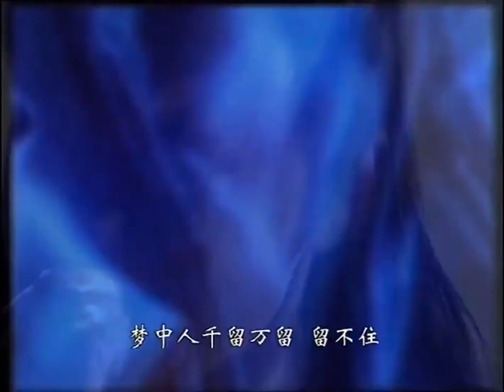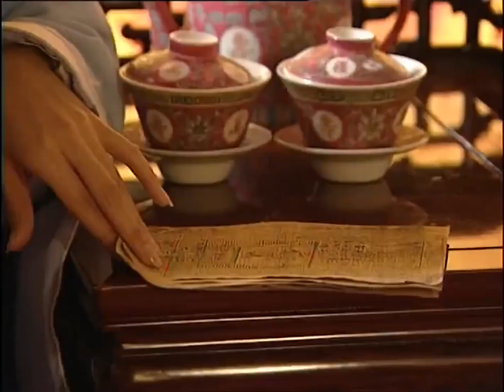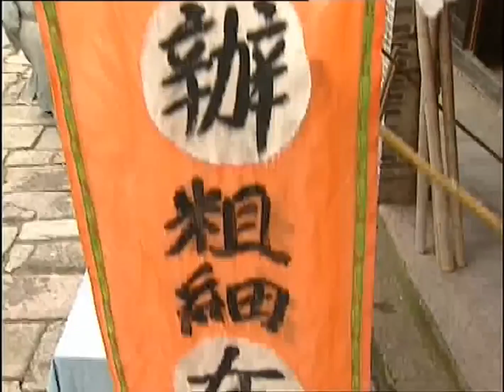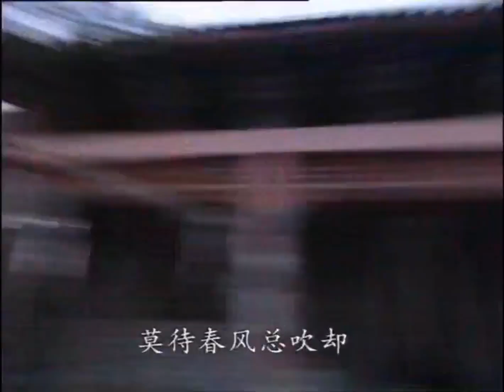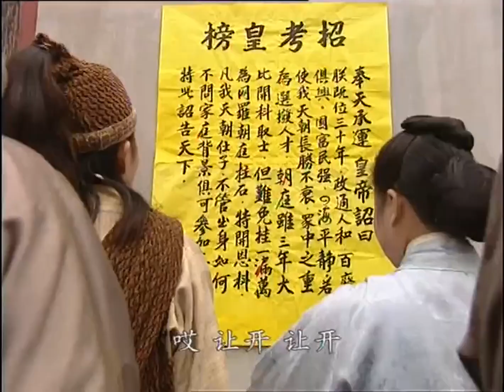【2023最火熱播古裝劇】新女駙馬 EP05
菊妃把蓋了玉璽的空白聖旨交給國師和東方侯。國師說美麗是女人最大的本錢，重要的是如何用好這個本錢。菊妃傷感地說，在名利場上，女人天生就是失敗者。 菊妃拿出十萬兩銀子，讓王公公去傳這道假聖旨。王公公暗示說自己老眼昏花，滿眼金星。菊妃一笑，讓人拿專治花眼的偏方！那是一塊大金磚。王公公喜笑顏開地說，娘娘的偏方真是靈驗異常。 王公公到妙州宣旨。他讓馮少卿自己看。展開聖旨，馮少卿嚇了一哆嗦，聖旨上只有一個字：殺！ 大牢裏。李兆廷和太子關在一起。相互講了自己的經歷，兩個人都有同命相憐的感覺。馮少卿進來，跪拜太子，說自己罪該萬死，本想放太子走，可是沒有辦法。李兆廷挺身而出，說自己心愛的人死了，生命已經失去了意義，表示願意替太子去死。 東方勝親自監督對太子執行死刑。荒野，侍衛們挖了一個深坑。一個人被捆在布袋裏，蠕動著。侍衛正要把布袋扔進坑裏，一劍飄紅從天而降，打退了侍衛。雖然有了「殺」字假聖旨，但菊妃還是不放心，又收買一劍飄紅來殺太子。一劍飄紅讓東方勝走開，他要殺的人，連一根頭發都不許別人替他割。一劍飄紅沖天而起，劍尖直刺那只布袋。突然，一蒙面人斜刺裏飛來，打飛了一劍飄紅的劍。兩個人越打越激烈。蒙面人解下背上的琴，把琴拋向天空，劍尖撥弄琴弦，發出一陣尖利的聲音。一劍飄紅身子一顫，被蒙面人刺中前胸，一聲尖嘯，飛奔而去。東方勝等人聽見琴聲，痛苦不已，落荒而逃。 蒙面人用劍尖挑開布袋。李兆廷鉆出布袋喊素貞，馮少卿也醒過神來喊素兒。蒙面人扔下古琴，飛身離去，很快失去了蹤影。等馮少卿和李兆廷離去後，蒙面人從一棵大樹後探出了腦袋，撲通跪倒在地，淚流滿面。她就是馮素貞。 馮少卿戀戀不舍地把知府大印擺在桌子上，和夫人正要離去，東方勝和王公公率人闖進來。王公公逼馮少卿交出太子。馮少卿不從。王公公獰笑著一刀刺死了馮夫人。馮少卿狂笑著手舞足蹈，用夫人的血把自己抹成了一個血人。李兆廷進入。王公公附耳對東方勝說了幾句悄悄話。東方勝伸手點了李兆廷的穴道。 深夜。夫人渾身是血，躺在地上。李兆廷手持匕首，半蹲在夫人身邊。一蒙面人飛身進來，一劍打飛了李兆廷的匕首。蒙面人劍尖頂著李兆廷的胸口：「是不是你殺的？」李兆廷麻木地：「是我，我害了素貞，害了素貞全家，……」蒙面人揮劍猛刺李兆廷。突然，又一蒙面人飛進來，擋住了刺向李兆廷的劍。第一個蒙面人轉身飛出門外。第二個蒙面人揭開面巾，是劉倩。劉倩抓起李兆廷，飛身而去。 月光慘淡。第一個蒙面人摘下面巾，她是馮素貞。馮素貞對著曠野嘶啞著嗓子高聲喊叫：「不是你――」 一劍飄紅身受重傷，躺在破廟裏。天香用繩子捆著一串醫生來給一劍飄紅診治。醫生們個個愁眉苦臉。女扮男裝的馮素貞進來，讓天香放走醫生，拿出一顆黑色的藥丸，塞進一劍飄紅的口中，悄然離去。一劍飄紅醒來，起身就往外走。天香緊隨其後。她已經暗戀上了一劍飄紅。 欲仙幫徒強搶民女。劉長贏打抱不平，與欲仙幫五大護法之一的金亢龍打了起來。民間俠女張馨相助劉長贏。二人抵擋不住，險像環生。女扮男裝的馮素貞打跑了金亢龍。劉長贏呆呆地望著馮素貞：「你長得太像我認識的一個人了。」馮素貞稱自己叫馮紹民，去京城投親。